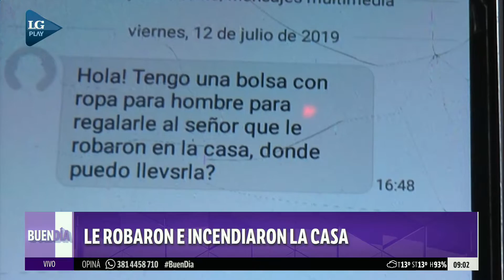Robaron e incendiarion su casa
A Néstor Casimiro Wanco no sólo le robaron desde ropa hasta sus herramientas de trabajo sino también le prendieron fuego la casa, en Dardo Rocha 884, barrio Santa Teresita. El hombre de 41 años dice que los ladrones son vecinos de su cuadra. “Es gente a la que la he visto crecer”. Realizó la denuncia en la comisaría IV, pero le dijeron que no pueden hacer nada porque falta la firma de un miembro de la Justicia.
Casimiro crea herraduras para caballos y rectifica ruedas de madera. Quiere recuperar sus amoladoras, motosierras, taladros, martillos, hachas y llaves robadas. También le llevaron el televisor, dos DVD, cuchillos, cubiertos, cucharas, entre otras pertenencias.

Si querés ayudarlo comunicate al 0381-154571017